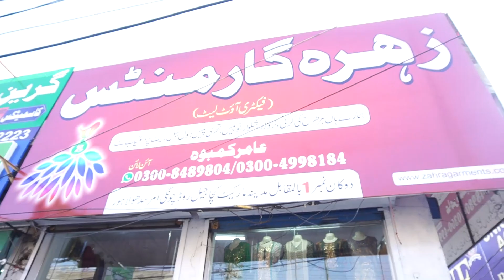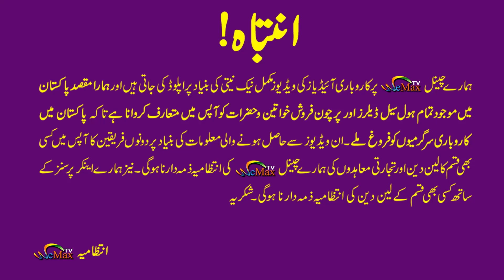Pakistani Fancy Bridal Party wear Dresses | Wholesale market in Lahore | Online Business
bridal dresses
wedding shopping
latest Bridal collection 2021

Dear Viewers

WeMax TV just have launched their Daraz Shops with exclusive and premium quality items on very low costs. Thanks to all for your support.

Our Daraz Stores:

                               " WeMax Traders "

               " Fiza Collection by WeMax Traders "

                             " My Shop 786 "

business ideas
business
small business ideas in pakistan
online business
small business ideas
business talk
container market
Anarkalli
Ichra Bazar
landa Bazar
Rang mahal
light house karachi
azam market
party wear